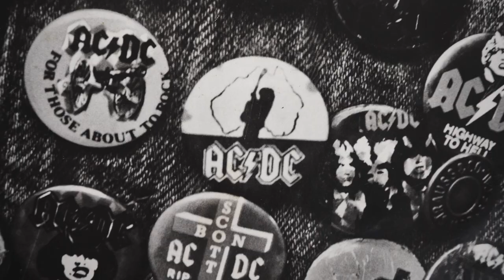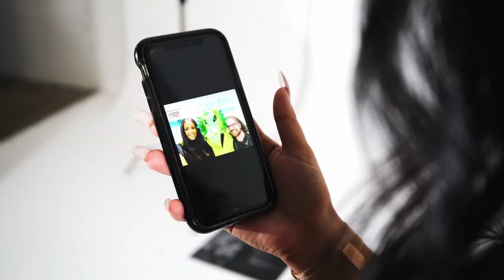Galba - You Shook Me All Night Long (Official Video)